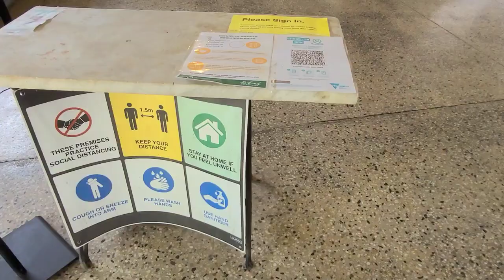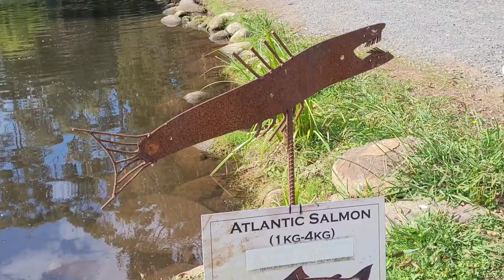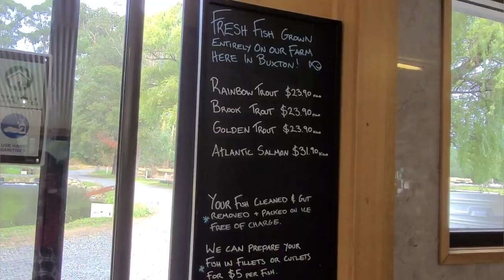Australian fresh Fish at Buxton Trout and Salmon Farm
Australian Premium Freshwater Trout And Salmon Producers Since 1958.
Family Owned & Operated For Over 40 Years.Come Catch Your Own In Buxton!

Freshwater Trout & Salmon
Trout & Salmon are versatile fish - easy to cook and take on flavours or great on their own.

Freshwater fish are great for your health with loads of Omega 3 fish oils.

We hatch all our own fish here on our farm in Buxton ready for you to catch - with 0 food miles throughout the entire process, it doesn't get any fresher than this!

Fishing In Buxton
We welcome everybody to come fishing at our Farm in Buxton. Only a 90min drive from Melbourne in Victoria's beautiful high country region.

Young or old, experienced or beginner, guaranteed catch - and fun day out!

Experience the thrill of catching your own fresh food. Fish for your choice of Trout or Salmon & relax by the Stevensons River with friends and family.

Buxton Smokehouse
Traditional Mountain Ash wood fire smoked trout. Our fish are smoked using time-honoured methods passed on to the MacRae family by a local Dutchman in the seventies.

Our process involves a 12-hour brine followed by a slow 5-hour smoke using zero electricity in our purpose-built smokers.

As featured on Masterchef, our famous, traditional hot-smoked Mountain-Ash Smoked Trout is regarded by many as the best in Australia.
Located in the Murrindindi Shire at the foot of Buxton's Cathedral Mountain Ranges.

A 90minute drive from Melbourne's CBD with plenty to see and do in the area.

Thank you so much for all your support and for watching my video. Love you all.